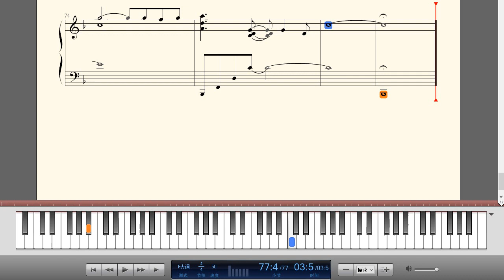《People of The North Pole》,Relaxing Piano Music-Piano Tutorial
最终幻想10ガガゼト山也就是雪山背景音乐叫People of the North Pole
最终幻想10
原罪与父子情
别离于现实与梦幻之间的爱情，被按捺于灵魂深处的亲情，分隔于生死之别的友情，形如仇人的父子，还有对于承诺的孜孜追求，一个被上天注定了的悲剧.SIN,这个源于远古罪恶战争的产物，不断的给スピラ（斯彼拉）的人民带来毁灭性灾难.无数的召唤士为追求于渺茫传说中的希望,为结束スピラ的悲鸣而粉身碎骨.但这个世界的真相却被统治者的华丽谣言遮盖了千年.尤娜,一个大召唤士的女儿，继承父志,与来自于异世界扎那路港多的明星水球手泰达一同踏上了打倒SIN的漫漫不归路……